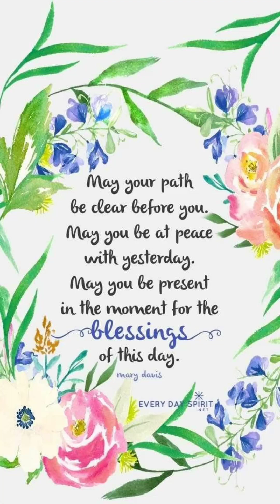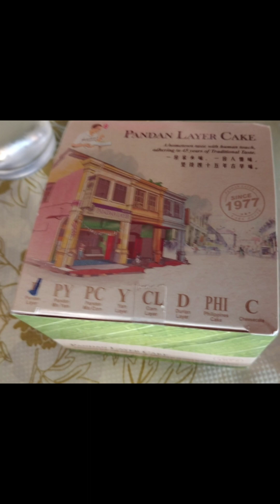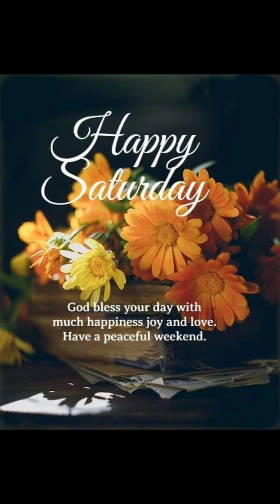09122023 Saturday Feeding the Needy in Klang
Much Needy around Klang